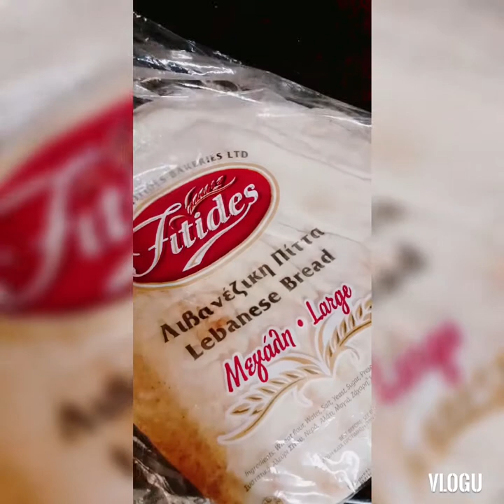INSTANT CRUNCHY CHIP IN A MINUTE CRUNCHY CHIPS TASTY CHIPS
CRUNCHY CHIP
It is made from lebanese futa bread cut in a triangular size then  fry in a hot boiling oil within q minute maximum after tasty chips are ready to serve in your table